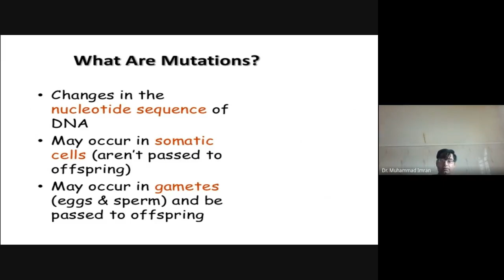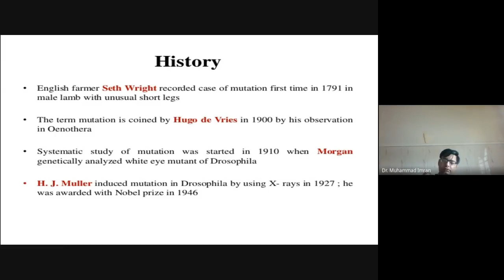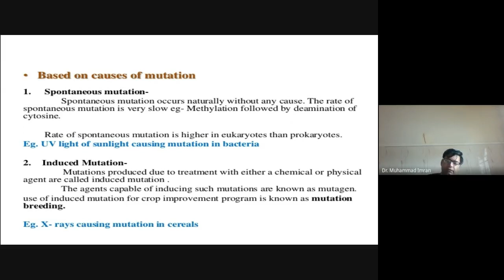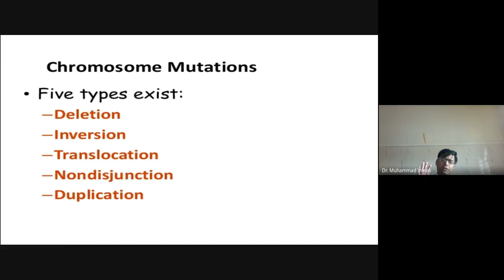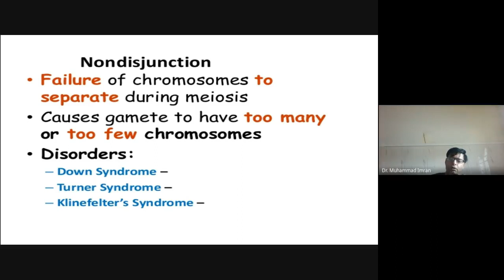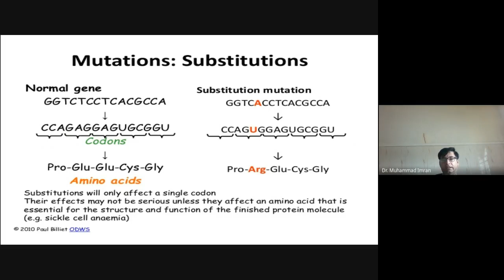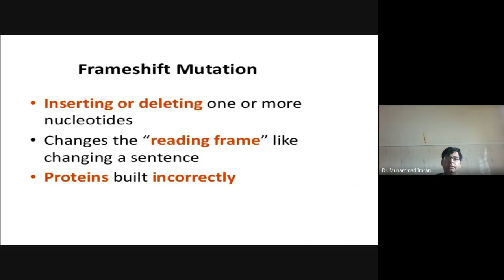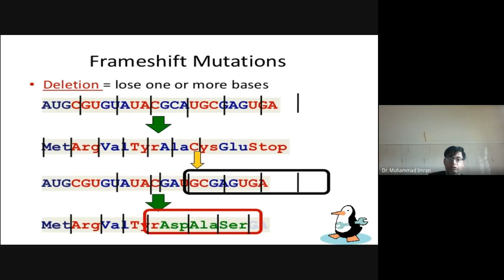MUTATION CHAPTER OVERVIEW DR IMRAN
Mutations occur through various mechanisms that can impact genes, chromosomes, and outcomes differently.
Mutations can occur on a single nucleotide scale (at the level of point mutations), or on a much larger scale (where segments of whole chromosomes are affected.
Substitution of nucleotides can be synonymous (silent) or non-synonymous (change amino acid). The resulting mutations can be missense (amino acid change in sequence) or nonsense (premature stop codon is encoded.
Insertions and deletion of single nucleotides can cause frameshift mutations, changing the sequence of the entire protein.
Chromosomal mutations include large-scale deletions, inversions, duplications and translocations.
DNA sequences can be changed through mutations. The changes to the DNA can occur in a variety of ways, affecting sequences and proteins to different extents. To understand how mutations can have such varied effects, we need to remember how DNA sequences work